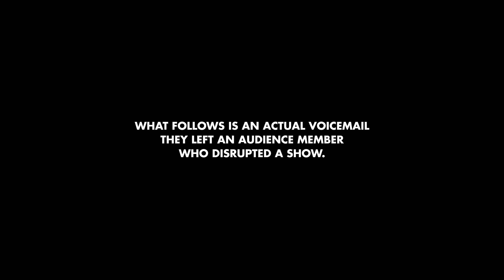Don't Talk PSA - Hunter Schafer and Dan Stevens (CUCKOO)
The stars of CUCKOO left a message for you, movie talker.
Where to find Alamo Drafthouse?